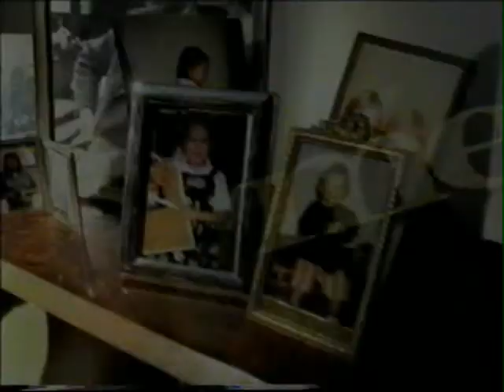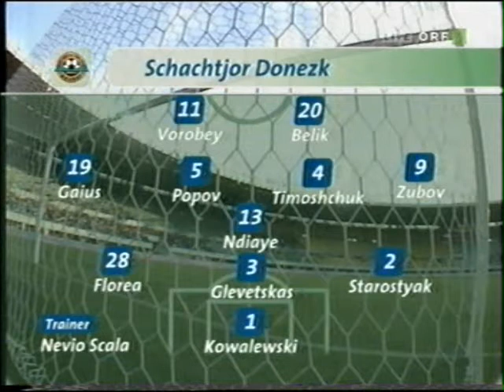eric akoto 3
Togo central defender